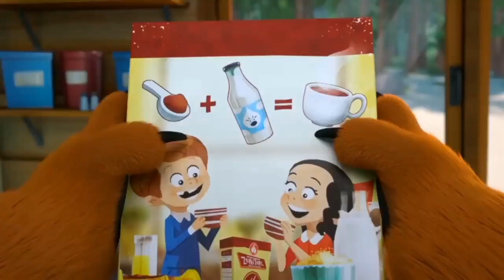Grizzy And The Lemmings World Tour (Choco - Coco) Short Video